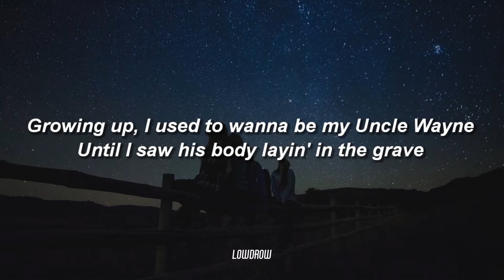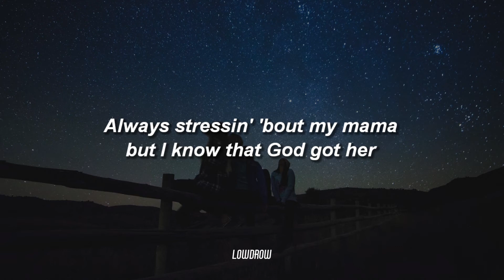The Kid LAROI - Kids Are Growing Up (Lyrics)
LowDrow